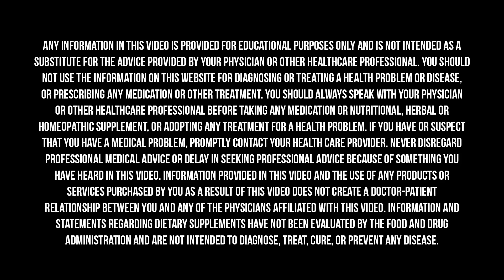Understanding Rejuvenation: How To Use It To Heal The Body & Mind | Dr. Mark Hyman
It’s time to think about immunity in a new way. There’s been a lot of focus recently on “boosting” your immune system. However, boosting immunity merely exaggerates all the defects of an aging immune system, whereas rejuvenation reboots immunity from your cells up. Rejuvenation is way more foundational and longer lasting than a basic boost because it uses your built-in programming to rebalance and optimize that system’s function.

In today’s episode of my series I’m calling Health Bites, I dive into immuno-rejuvenation—what it is, how it happens in the body, and my top strategies for switching it on.

Access more than 3,000 specialty lab tests with Rupa Health. You can check out a free, live demo with a Q&A or create an account at RupaHealth.com today.

Head to drinkAG1.com/HYMAN to receive 10 FREE travel packs of AG1 with your first purchase.